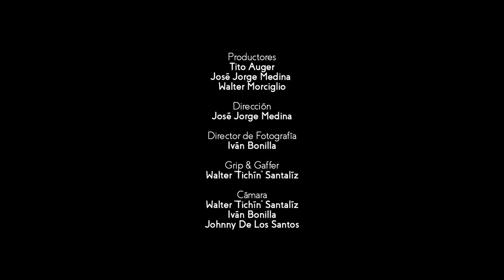Crónicas Sonoras - Ep.5 - Fiel a la Vega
Artista:
Fiel a la Vega

Crónicas Sonoras es una co-producción de:
WIPR Canal 6 y Cerrogordo LLC

Productores:
Tito Auger
José Jorge Medina
Walter Morciglio

Dirección:
José Jorge Medina

Mezcla de Sonido:
Walter Morciglio

Fotografía:
Iván Bonilla

Gaffer y Grip:
Walter Santalíz:

Edición y Gráficos:
Pinipotoko Studio

Grabado en:
Playbach Studios
San Juan, Puerto Rico
2016